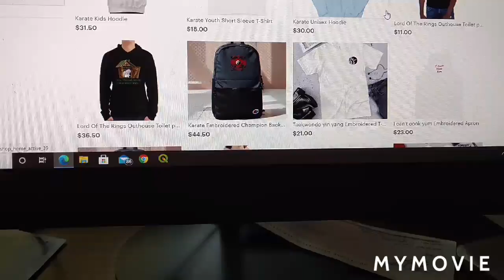Come visit my Etsy shop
See some fun stuff at my eBay store